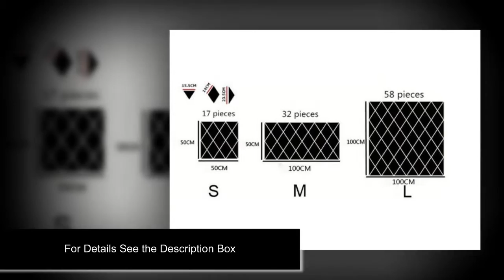Wall Sticker For Hotel Living Room | Decoration Modern Diamond Pattern Wall Sticker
Wall Sticker For Hotel Living Room | Decoration Modern Diamond Pattern Wall Sticker. Please shop our impressive selection of large wall art pieces and canvas prints to make a BIG statement in any room. ... Different types of Canvas Art design are available here.
# canvas posters
# canva infographic
# canva resume,
# wall canvas,
# print for canvas ,